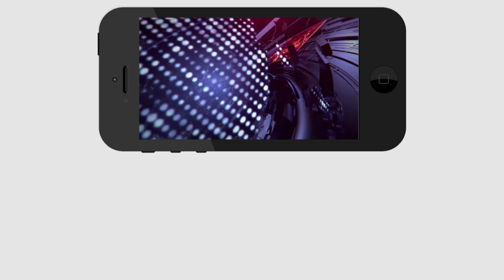CM Jagan | ఆ ఒక్కటి ఇస్తే చాలంటున్న జగన్ అదేంటో తెలుస్తే ఆశ్చర్యపోతారు